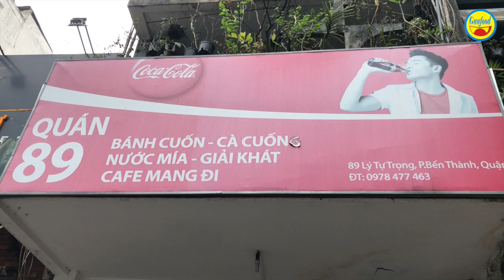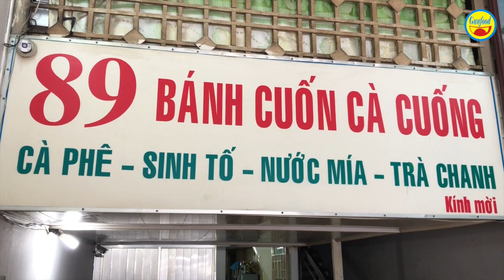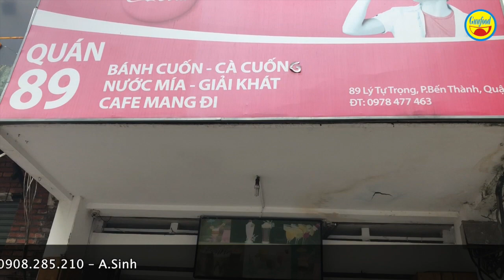Món bánh cuốn cà cuống cực hiếm hơn 30 năm ở trung tâm Sài Gòn - Guufood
Đây là quán bánh cuốn cà cuốn mang hương vị ẩm thực miền Bắc nằm ngay trung tâm Sài Gòn, ở số 89 đường Lý Tự Trọng, Q.1. Quán đã hơn 30 năm, qua 3 đời, hiện quán bánh cuốn cà cuống được rất nhiều người yêu thích, tìm đến hoài niệm về 1 món ăn xa xưa, đặc biệt là những người lớn tuổi, gốc miền Bắc.

Chú quán bánh cuốn cà cuống này hiện là chị Thoa. Chị cho biết, quán bánh cuốn cà cuống của gia đình, làm bột từ gạo ủ, xay thủ công. Nhân bánh thì có thịt bằm, nấm mèo, củ hành và ướp gia vị đậm đà. Chả để ăn kèm cũng được làm gia truyền từ người trong gia đình, theo phong cách ẩm thực miền Bắc.

Đặc biệt nhất tại quán là vị cà cuống. Chị Thoa cho biết, tinh dầu cà cuống được chiết từ con cà cuống đực. Khách có yêu cầu thì chủ quán chấm tinh dầu cà cuống, thêm ít xác cà cuống vào chén mắm. Mỗi phần bánh cuốn cà cuống ở đây được bán với giá 35 – 50 ngàn đồng.